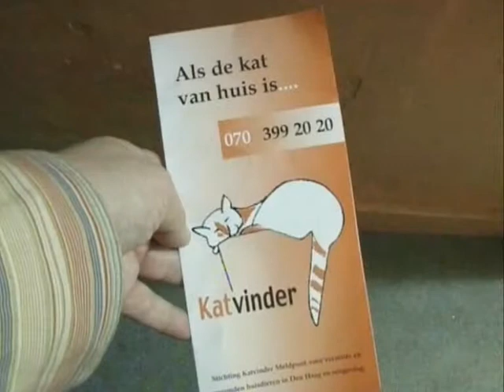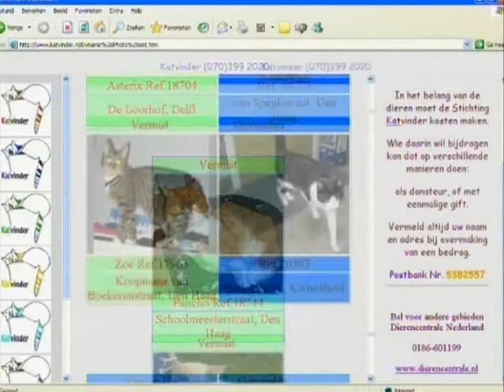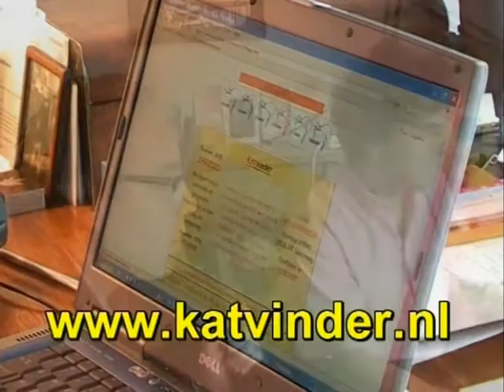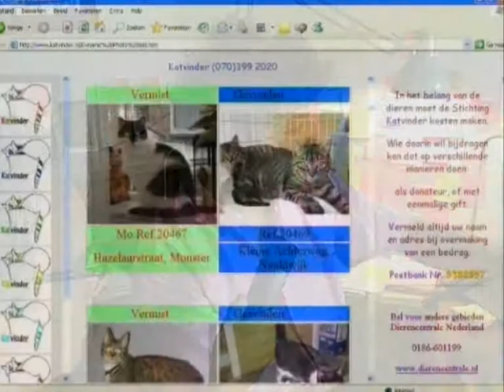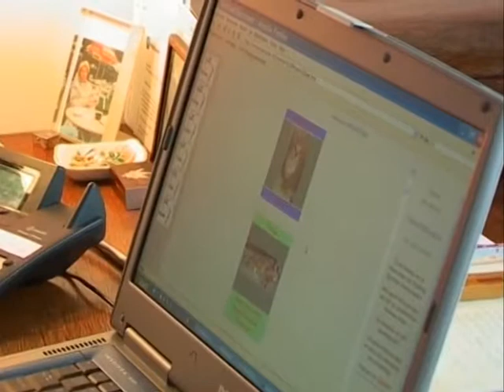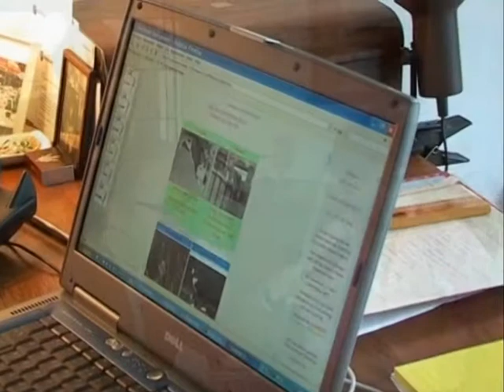Kat kwijt - Katvinder(Cineac-Laak)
Dit is een reportage, welke ik gemaakt heb voor een van de omroepen waar ik als reporter actief was. Senioren-Journaal, Escamp-Journaal, SchilderswijkTV, Cineac-Laak. Ben nu actief bij Haagse Dingen. een geheel nonprofit programma.